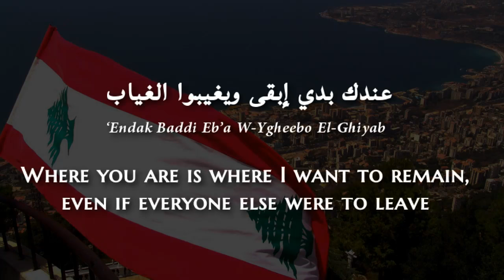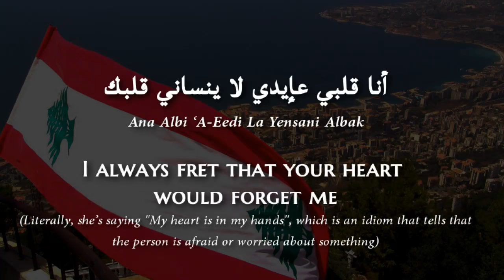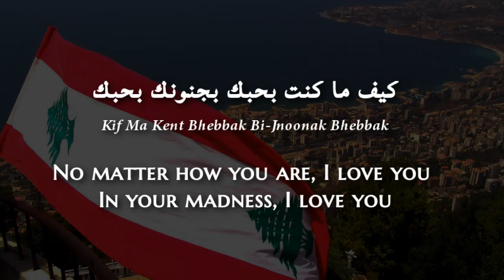Fairuz - Bhebbak Ya Lebnan (Lebanese Arabic) Lyrics + Translation - فيروز - بحبك يا لبنان كلمات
Happy Independence Day, Lebanon!
May our unity be what preserves our independence.
تهنئة للوطن الغالي لبنان بعيد إستقلاله.
وحدتنا تصون إستقلالنا.